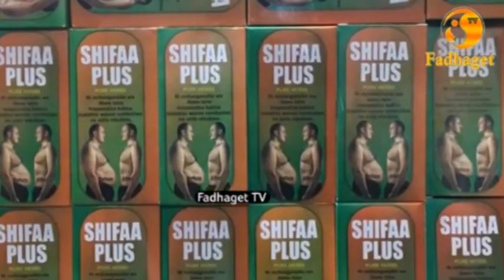Rais Zelenskiy Awafuta Kazi Wakuu wa Usalama kwa Kushirikiana na URUSI